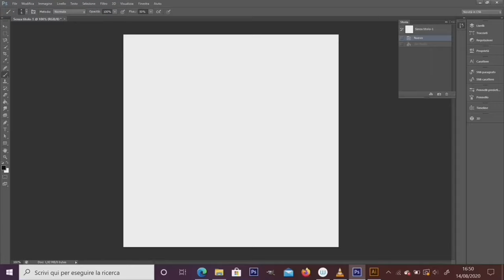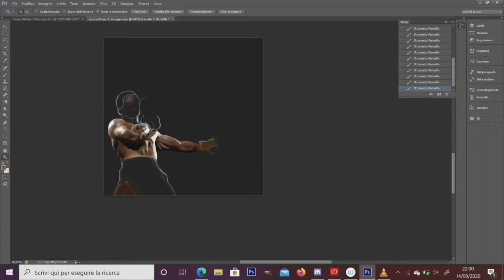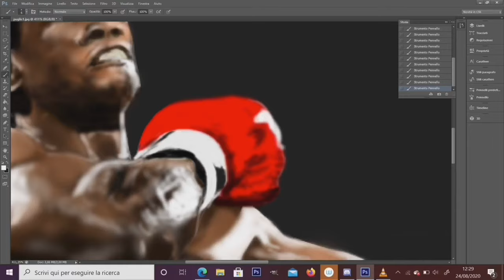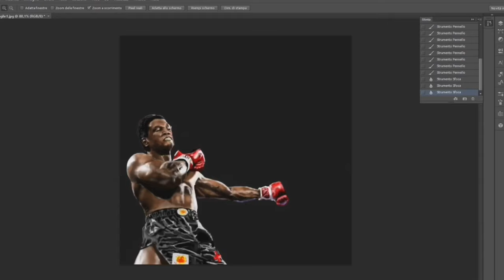“ DRAWING “ Mike Tyson VS Trevor Berbick PART#1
How to draw in digital a boxer match